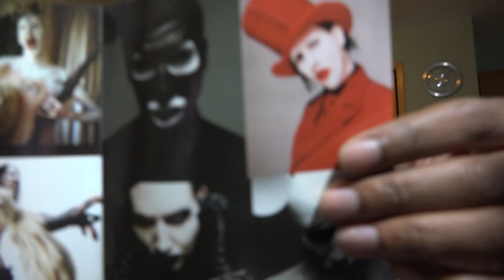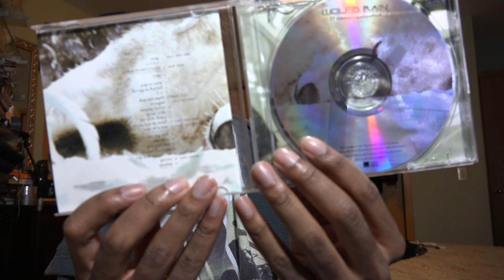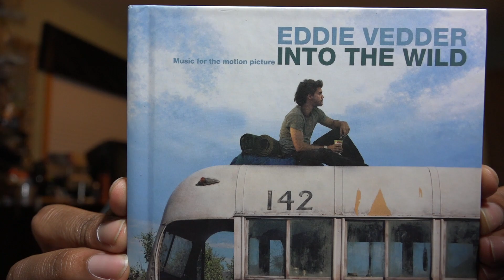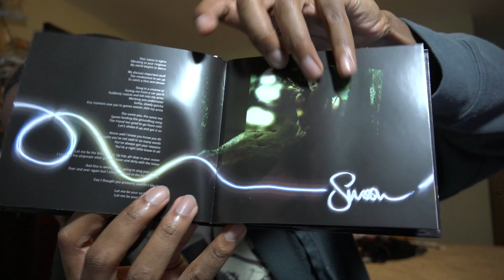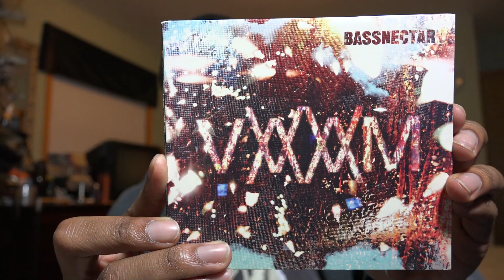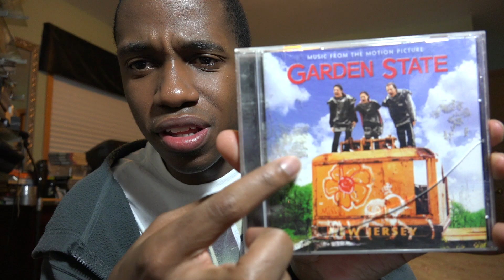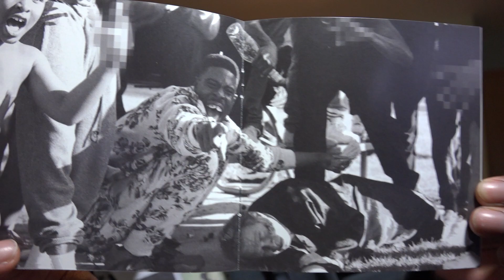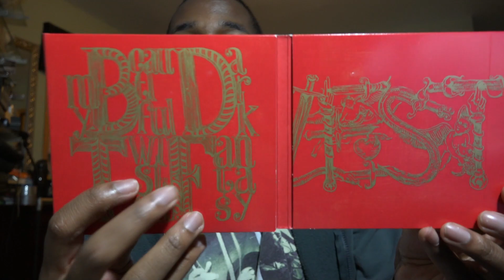My Music Collection Part 1